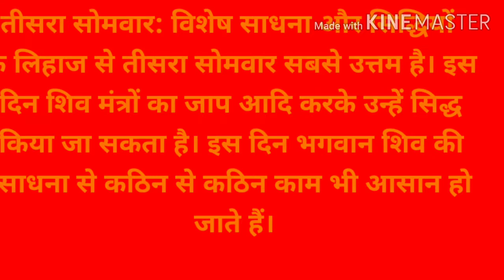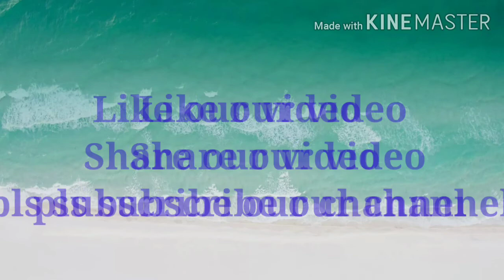सावन का हर सोमवार अलग फल देता है जाने कैसे!